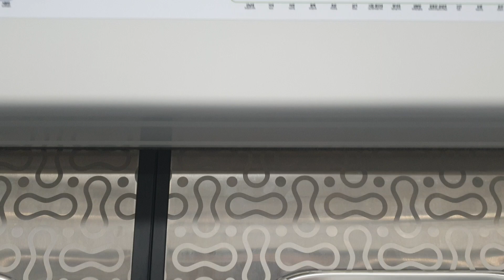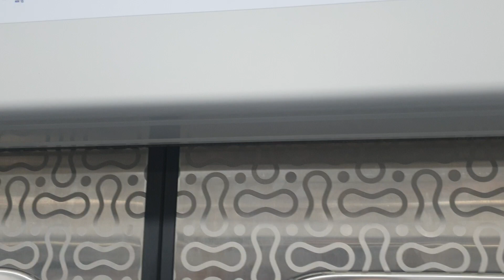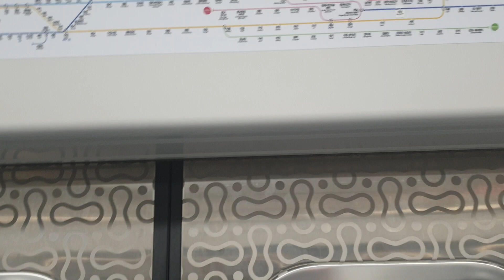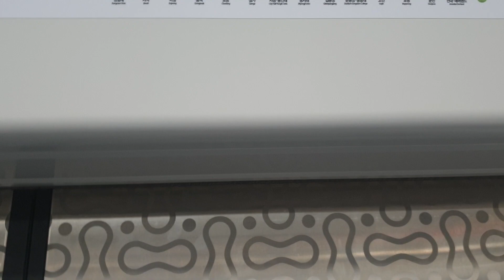코레일 1호선 양주행 열차 서울역~종각 주행